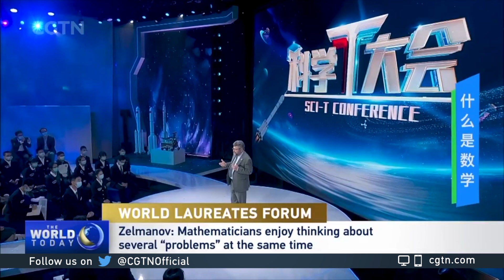CGTN talks to Fields Medal winner Efim Zelmanov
The Fifth World Laureates Forum has gathered the world's brightest in Shanghai. CGTN's Wang Siwen sat down with Efim Zelmanov, an award-winning mathematician and chair professor at China's Southern University of Science and Technology. Click on the video for more.